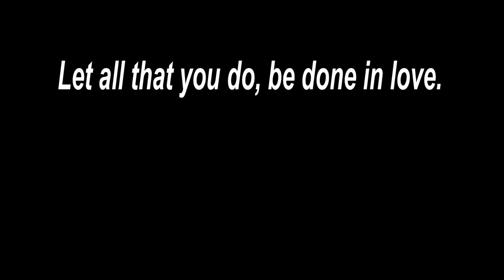1 Corinthians 16:14 - Haley Henderson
Haley Henderson shares an encouraging word on unity in this time of crisis and about showing love to all people.

1 Corinthians 16:14